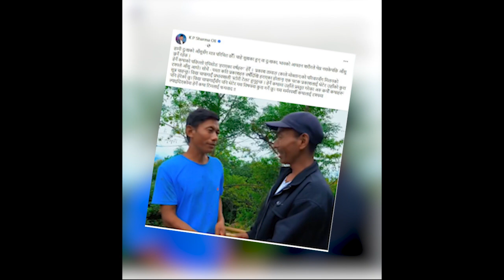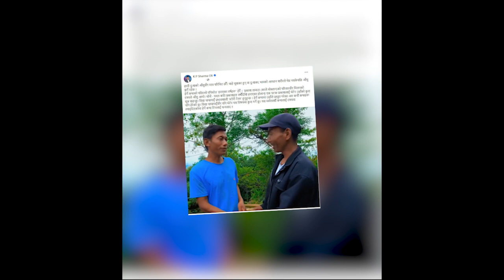हेर्ने कथाले भेटाएका प्रकाश अहिले कहाँ छन् ? के गर्दै छन् ।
Video : elakakhabar
Camera/Edit :elakakhabar
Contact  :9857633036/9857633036